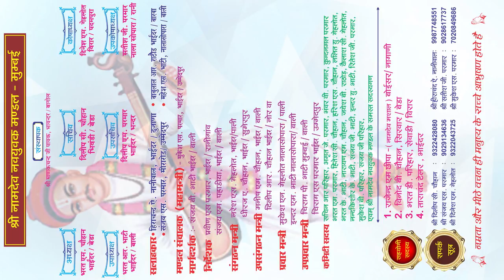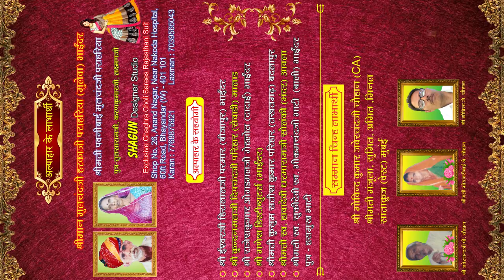shree namdev navyuvak mandal - mumbai|| bhavbhara aamantran|| by deepika flms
HII FREINDS...

deepika films
deepikafilms